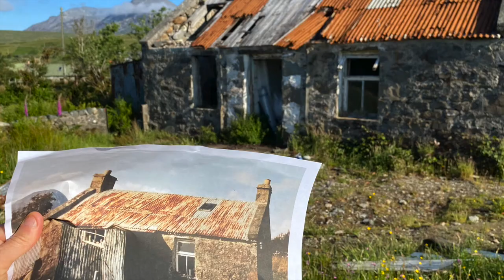Mrs Leonard's Cottage Renovation Pt 2 - Diggering!!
Clearing the site, drainage, access road, stripping out the cottage, re-pointing walls, roof off.  We started to clear the site at the beginning of 2020 and then the cottage basically became our lockdown project!!!